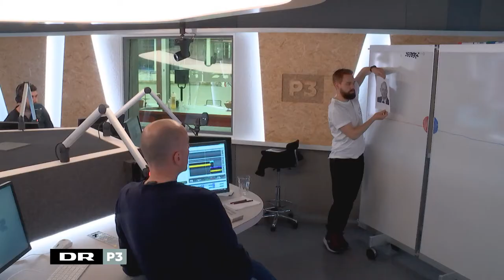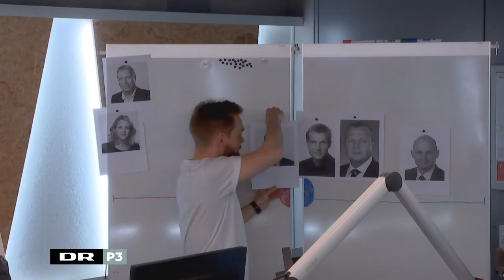Pressen på P3 gør klar til valg: Ask Rostrup guider